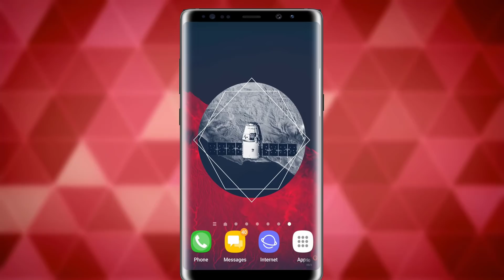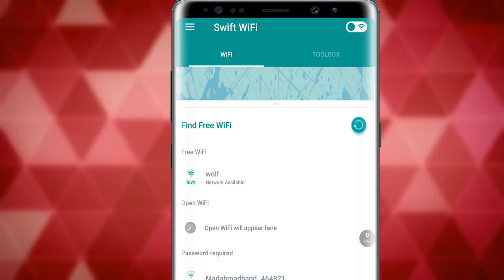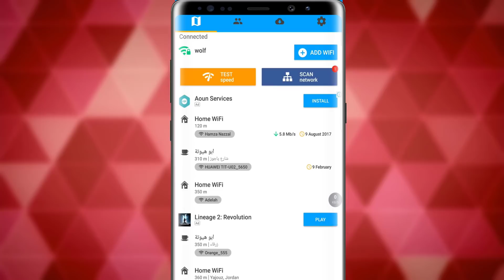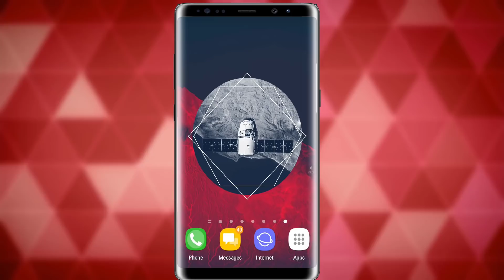انترنت في كل مكان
السلام عليكم ورحمة الله وبركاته, الإنترنت شيء أساسي ولا غنى عنه في حياتنا اليومية لذلك من أهميته أصبح الأشخاص لا يستطيعون إكمال الحياة بدون انترنت ويصبح الشخص يشعر بالعزلة عن العالم في حال انقطاع الانترنت عنه ولو لدقيقة واحدة لهذا من المهم توفير الانترنت في كل الوقت وفي كل مكان وفي أي زمان حتى يشبع الإنسان حاجته لهذه الحاجة
يوجد الكثير من التطبيقات في متجر جوجل بلاي تقوم على فكرة ومبدأ مشاركة معلومات نقاط الواي فاي وجمع قاعدة بيانات بأماكن تواجدها ومعلوماتها كاسم نقطة الواي فاي وكلمة السر الخاصة بها ومن ثم مشاكرها بشكل علني مع جميع مستخدمي التطبيق وهذا المبدأ هو نفس مبدأ تطبيق تروكولر ولكن للواي فاي لذلك جمعت لكم مجموعة تطبيقات مميزة تقوم بهذا الأمر